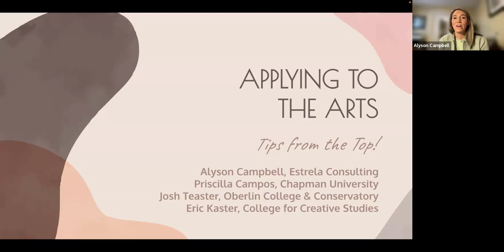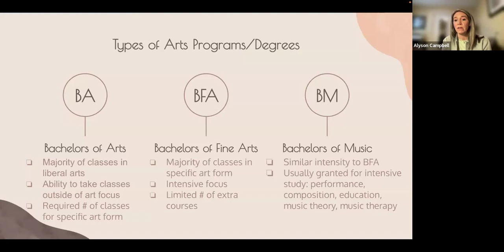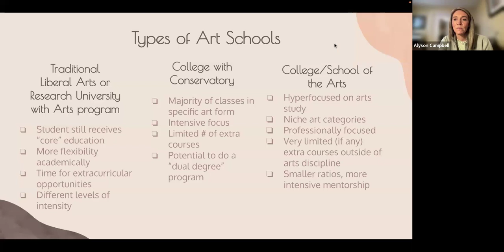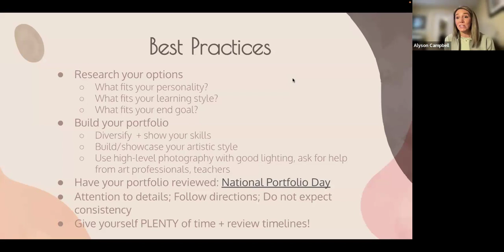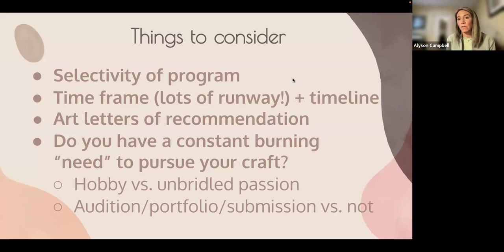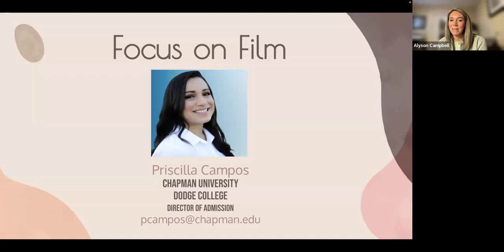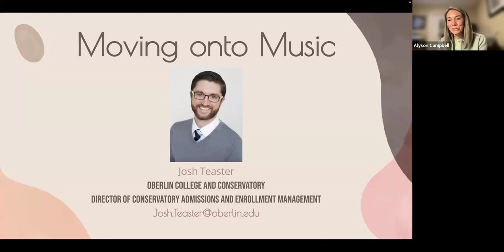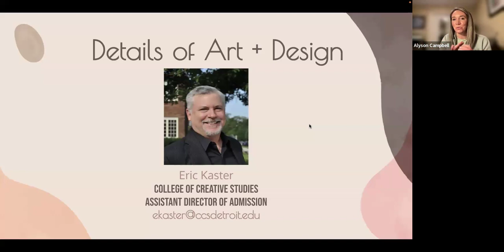Estrela Monthly Webinar Series: Navigating the Visual and Performing Arts Admission Processes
Join Estrela team member Alyson Campbell as she gives you "tips from the top" from admission representatives of the nation's leading programs in the arts. She will dive into best practices when preparing to apply to film, music, and studio art programs. They cover the types of degrees or programs offered, and help you find what may be the best fit to take your love of your art to the next level. We are excited to welcome Priscilla Campos - Chapman University Dodge College of Film and Media Arts, Josh Teaster - Oberlin College and Conservatory, and Eric Kaster - College for Creative Studies as they dive into more specifics about their school's particular program and best pieces of advice for future applicants.